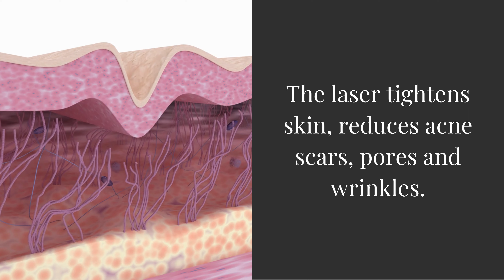PRO FRAC LASER TREATMENT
Here at Alpine Dermatology and Laser center, we believe that in order for our patients to get the most out of their skin care, they deserve to be educated about how to treat their skin. Come in for a FREE skin consultation to see if Pro-Frac is right for you.